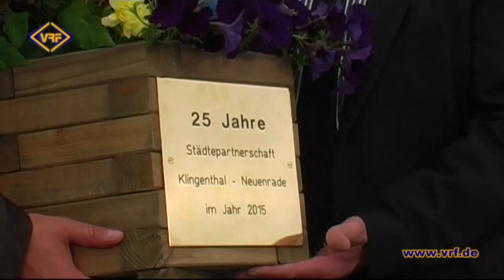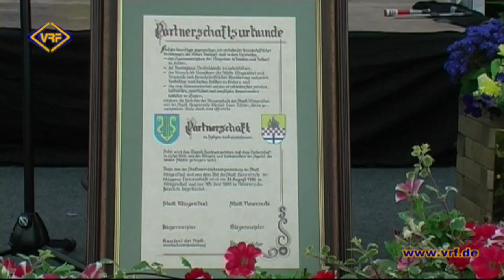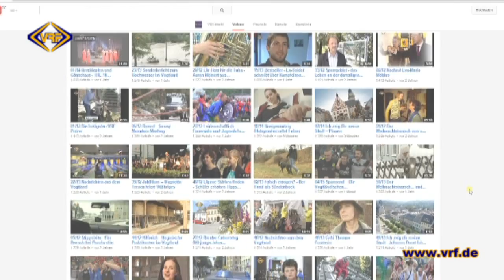26/15 Vogtland AKTUELL vom 22. Juni 2015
Zwotaer Institut erhält Zuschlag
Große Hilfsbereitschaft lässt kranken Clemens hoffen
Reichenbacher Naturschutzhelfer geehrt
Unsere heutigen Nachrichten:

Klingenthal feiert langjährige Städte-Freundschaft
Star-Tenor lässt Parktheater jubeln
Plauener Nachwuchsjournalisten freuen sich über Starthilfe
Vorfreude auf 10. „Nacht der Museen“